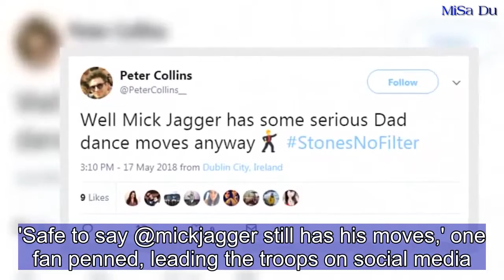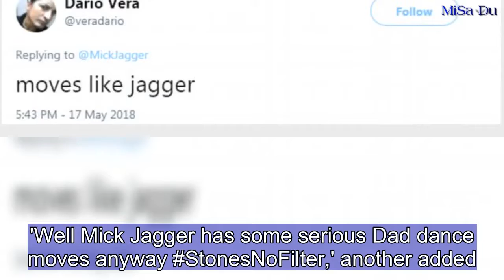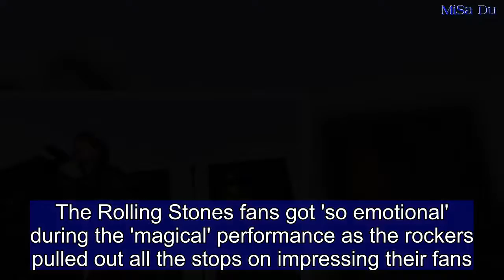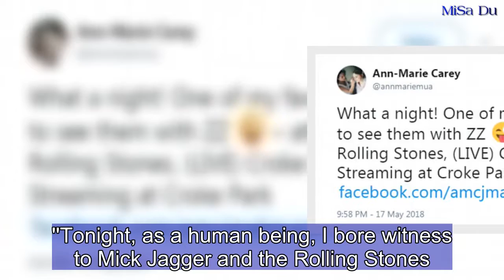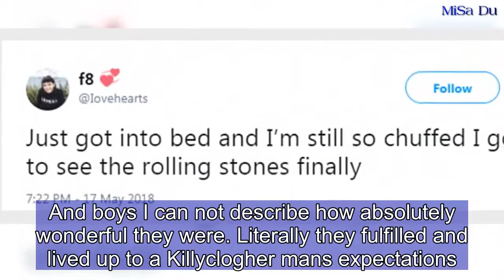The Rolling Stones kick off European tour with Dublin show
Mick Jagger left fans stunned with his eccentric dance onstage as he proved he still had the moves in the first UK tour in 12 years.Social awash with followers of the musician gushing over his sensational technique after their No Filter tour kicked off at Croke Park in Dublin, Ireland last Thursday.The rocker, 74, put on an attention-grabbing performance when he busted his insane maneuvers onstage in his shimmering sequined tailcoat jacket.'Safe to say @mickjagger still has his moves,' one fan penned, leading the troops on social media. 'Well Mick Jagger has some serious Dad dance moves anyway StonesNoFilter,' another added. 'Moves like jagger.' (sic)The musician hit all the right style notes when he joined fellow band members Keith Richards, 74, Ronnie Wood, 70, and Charlie Watts, 76.  Following their roaring success in Dublin, The Rolling Stones then jetted to London Stadium on Tuesday as they continue their European tour.Mick, Keith, Ronnie and Charlie will storm the stage imminently at Old Trafford Stadium in Manchester, Murrayfield Stadium in Edinburgh, the Principality Stadium in Cardiff and London's Twickenham Stadium.Ahead of the tour, Mick said: 'This part of the No Filter tour is really special for the Stones. We are looking forward to getting back on stage and playing to fans in the UK and Ireland. 'It's always exhilarating going to cities we haven’t played for quite a while — and also some new venues for us like Old Trafford and The London Stadium.' Although the band haven't toured in the UK since 2006, they headlined at Glastonbury and the BST Festival five years ago.There is nothing stopping the four-piece, who have a combined age of 293 and embarked on their first British tour in 1963.The Rolling Stones fans got 'so emotional' during the 'magical' performance as the rockers pulled out all the stops on impressing their fans.'I love each one of the rolling stones Keith sang 2 songs tonight and i was so emotional i adore him,' another remarked.'Was at the Rolling Stones in Croke Park last night. Me and my dad rocked on for over two hours. A great night listening to bone fide living legends! rollingstones.'Others added: 'What a night! One of my favourites and I got to see them with ZZ – attending The Rolling Stones, (LIVE) Croke Park 2018.''Just got into bed and I’m still so chuffed I got to see the rolling stones finally.''Tonight, as a human being, I bore witness to Mick Jagger and the Rolling Stones. And boys I can not describe how absolutely wonderful they were. Literally they fulfilled and lived up to a Killyclogher mans expectations. Magic. Pure magic.' 'Amazing performance tonight with the Rolling Stones in Dublin! A memory that will stay with me for a long time.''The Rolling Stones were so good and had the best time with my dad' and 'The Rolling Stones were unbelievable tonight!!!' (sic)